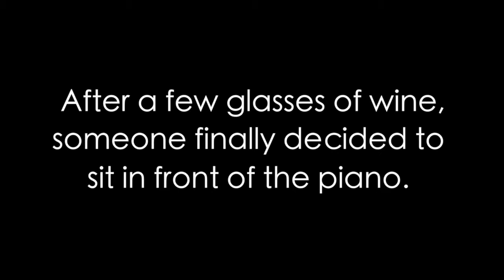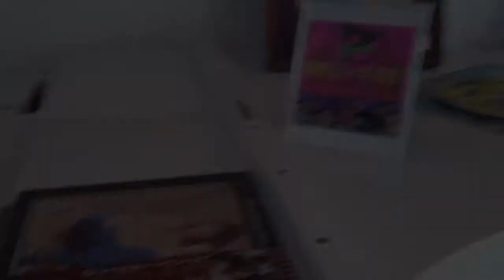FCvlog#024 Japanese Girls Drunk Again